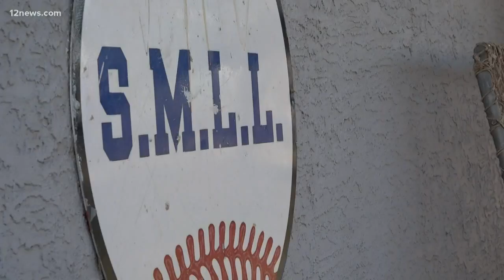Little League receives major donations after theft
Anonymous donors wanted to help the volunteer run  South Mountain Little League get back on its feet.